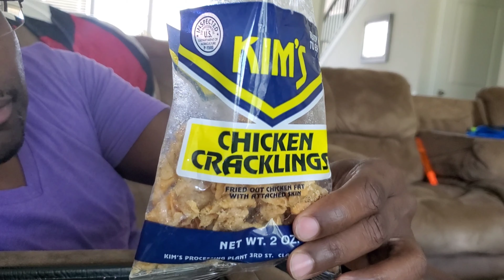CHICHARON...KIM'S CHICKEN CRACKLING TASTE TEST!!!!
WHATS BETTER THAN PORK SKINS?? CHICHARON...KIM'S CHICKEN CRACKLING!
This channel is dedicated to families and working women who are determined to manage life and give it more abundantly to their children and husbands.  I am dedicated to bringing fun, love and God to our every day struggles.  We will introduce quick tasty meals on a budget. We had our children late in life, but are determined to stay hip.  I am a straight talk old school mother from the South with a College and Masters degree  - bringing you wit, challenges, recipes, fun, laughter, rhymes, dance and tons of enjoyment as we find some of the best foods and fun!!!

Thank you for finding the time to view my channel and visit with the Carters.  I want you COMMENT COMMIT & Stick.

Link for Viatmin D Gummies:

Here is the Link to the Splatter Guard set:

RACHEL RAY: STAINLESS STEEL POTS AND PANS:

Rachel Ray Roaster Set

INSTA POT:

Subscribe today as these late 40 something parents create Black Family Vlogs, Introduce Recipes, Spread love, encourage people to live their best life, reach to the stars and stay connected with God.  Keep up with all their exciting and fun family shenanigans and Country Cooking.

 product review pork rinds food food review